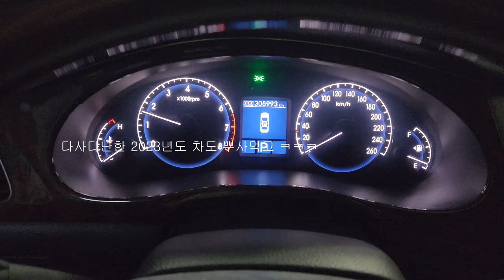빠부장의 근황.